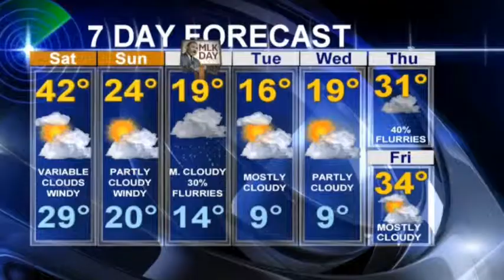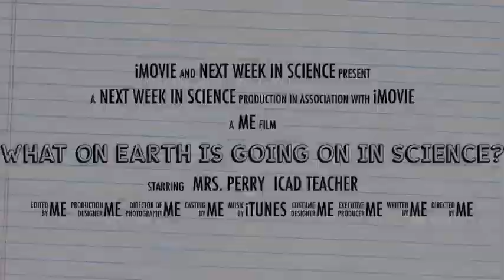What On Earth Is Going On In Science?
Week of Jan 21st